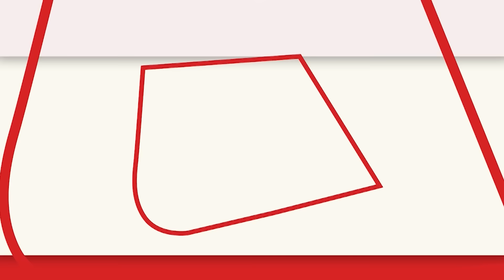Rituraj Gaikwad का तूफ़ान, एक ओवर में जड़े 7 छक्के, बना दिया तूफानी दोहरा शतक | Vijay Hazare Trophy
विजय हजारे ट्रॉफी के क्वार्टरफाइनल मैच में ऋतुराज गायकवाड़ ने तूफानी दोहरा शतक जड़ा है. इस पारी में उन्होंने एक बड़ा रिकॉर्ड बनाया और एक ही ओवर में 7 छक्के जमा दिए.
Rituraj Gaikwad has scored a stormy double century in the quarterfinal match of Vijay Hazare Trophy. In this innings, he made a big record and hit 7 sixes in a single over.